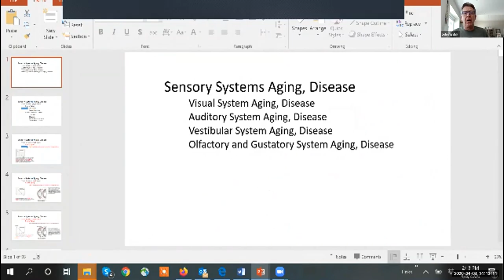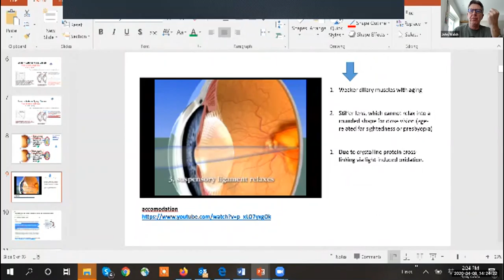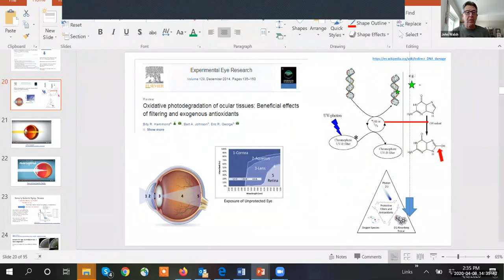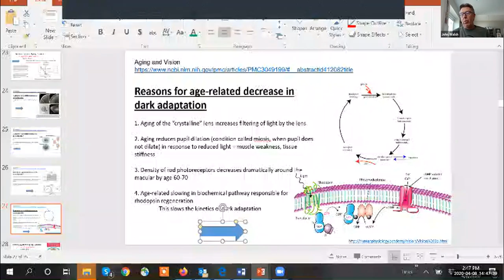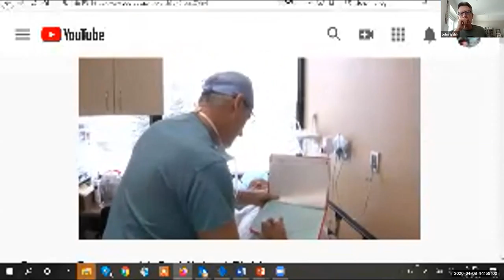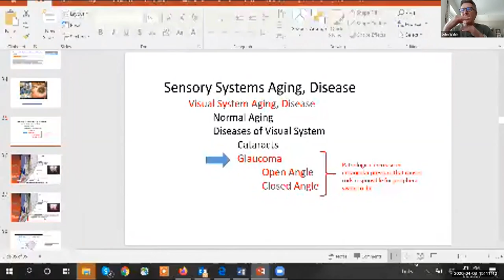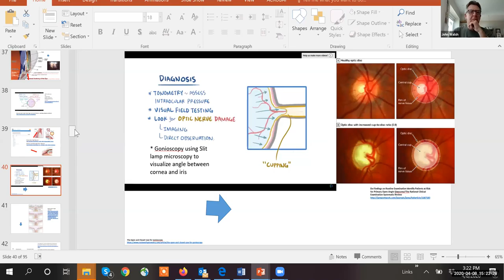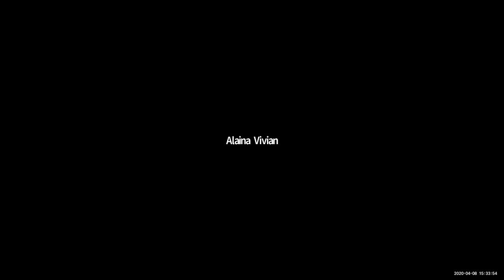GERO 414 Wed, April 8, 2020 - Vision and aging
Vision and aging lecture and then exam for some